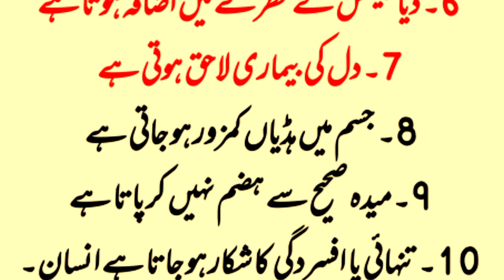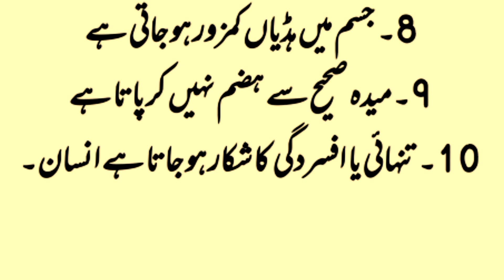Ziyada Waqt Bethe Rehne Kay 10 Nuqsanat ||Aj ki Achi baat||Urdu Think